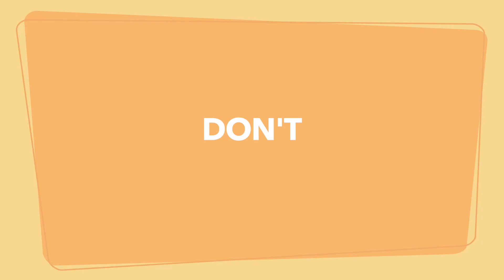DON'T Make This Purchase Lease Option Mistake! | Simon Zutshi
To learn more about how you could profit with Purchase Options in your property investing, why not register for some NO COST online training with Simon Zutshi

A Purchase Lease Option gone wrong - what do we do when Lease Options go wrong? In this video, Simon reveals very big mistake you could be making when dealing with Purchase Lease Option agreement.

Simon Zutshi, author of Property Magic and founder of property investors network (pin) shares his experience of the problem you could face, if you aren't careful when choosing a solicitor for your PLO in the UK.

If you would like to learn more about Purchase Lease Options, Simon Zutshi has put together a FREE Master Class - all about successful PLO investing.

To find out MORE about how you can access this valuable PLO training at NO COST,